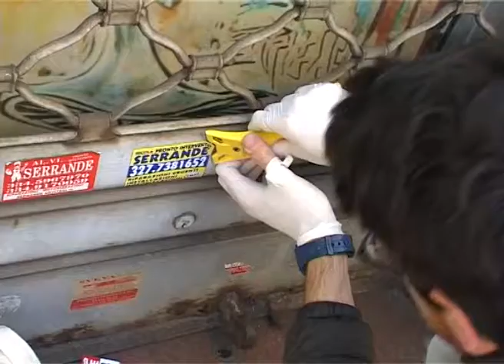اقدام خودجوش اهالی رم برای تمیز کردن شهرشان